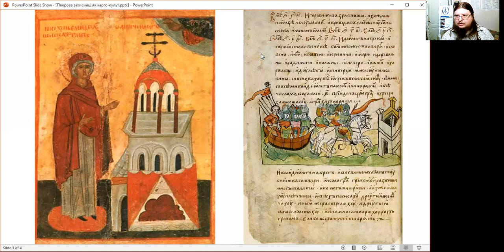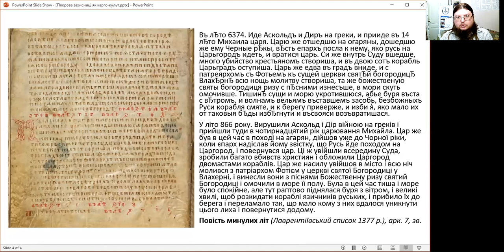Покрова захисниці як карго-культ: Шеляженко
Свято українського мілітаризму, "День захисників і захисниць України", тупо змавповане із мирного ритуалу ненасильницького захисту міста Константинополя за допомогою процесій із ризою Богородиці від набігів дикунів, включаючи давніх київських князів Аскольда і Діра.